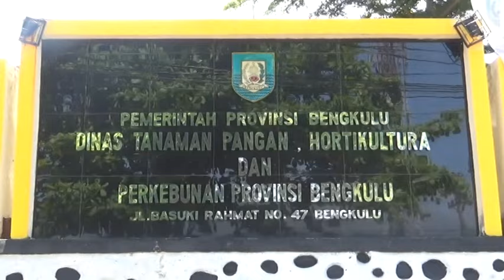Periode Mei, Harga TBS Kelapa Sawit Naik jadi Rp 2.576 per Kilogram